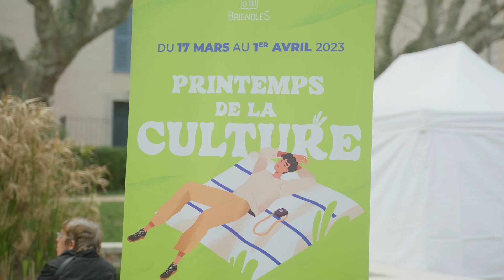Les Arts Au Jardin 2023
Pour le deuxième jour du Printemps de la Culture 2023, le jardin Charles Gaou à Brignoles accueillait Les Arts Au Jardin.